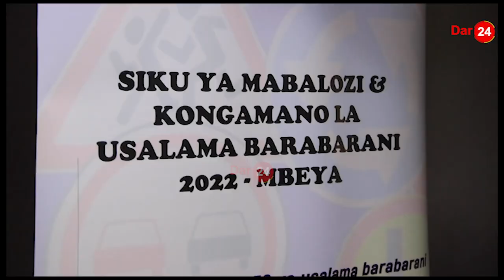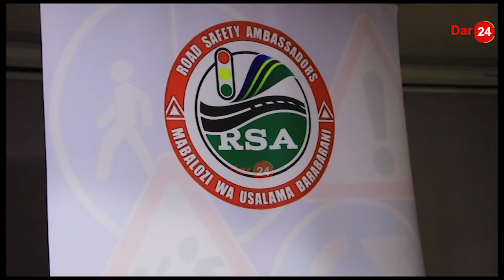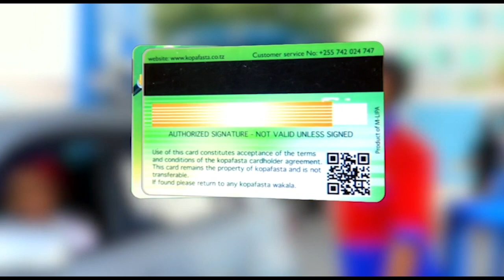MBEYA KUWAKA MOTO?/ USALAMA WATANGULIA MBELE/ MABALOZI WAOMBA ELIMU